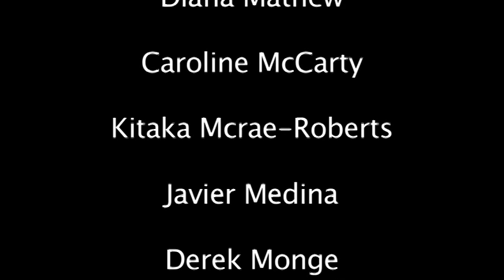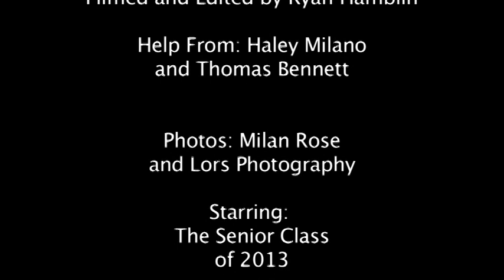Hillsborough High School Senior Documentary Part 2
Here it is Raiders! the final chapter to our lives. Enjoy!